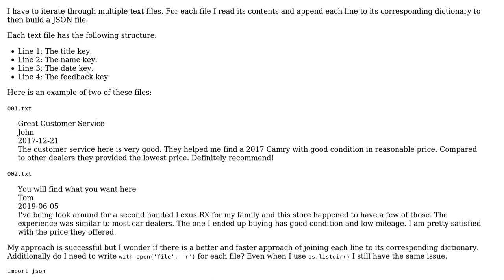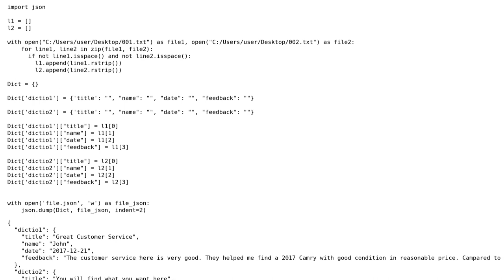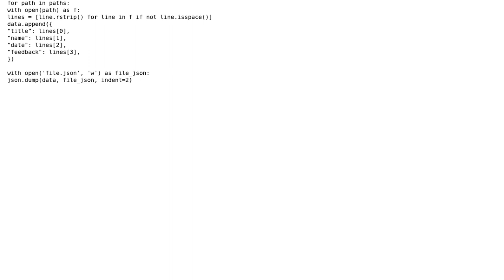Code Review: Add lines from files to corresponding dictionaries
With thanks & praise to God, and with thanks to the many people who have made this project possible! You are responsible for your own actions.